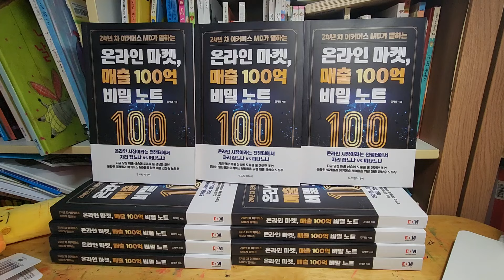인생은 평타 치면서 가늘고 길게 지내는 게 가장 현명한 법이다. 기대를 줄이고 더욱 현실적이어야 한다.